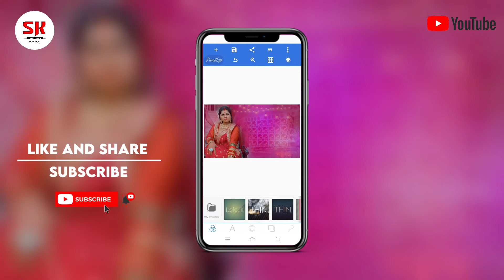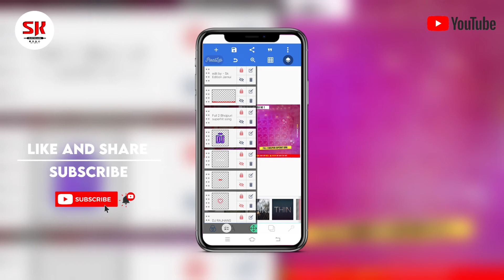हमरो बलम रसगुल्ला के रासा Plp Project || anudubey Plp || SK Edition Jamui || Balam Rasgulla Ke Rasa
🔺️ BACKGROUND & PNG ▪︎
➡️ Background download link 👇

YouTube. com

SHOW LESS

Tags..
anudubey plp
All_png_video
all_png_png_download_video_2022